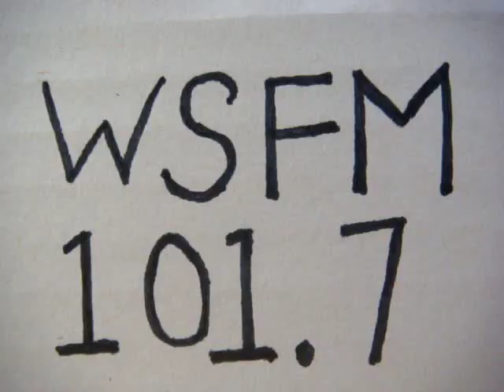No 2007 Your song with Richard Mercer. 11 June 2015